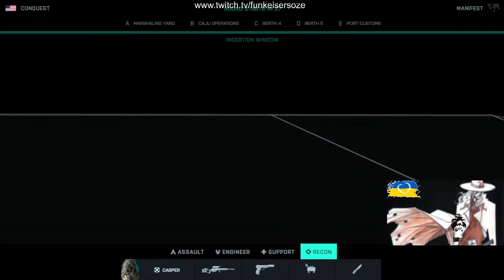Game w/ Keiser